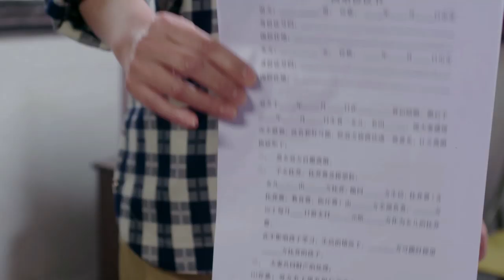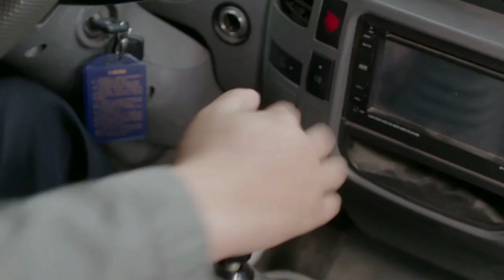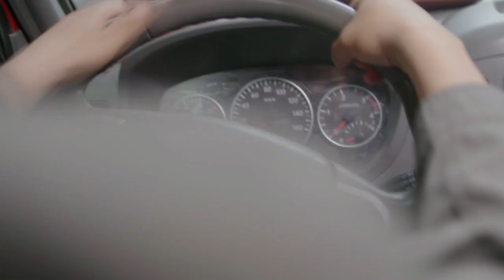都市情感】棒棒的幸福生活 片花 1080P【赵亮、袁志博、叮当、钟燕萍】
▶剧情简介： 　　32集电视连续剧《棒棒的幸福生活》历时三年制作，将于9月27日起，在重庆卫视热血剧场播出。 　　做了20年棒棒的牛老幺一直梦想着有朝一日有自己的棒棒公司，甚至不惜惹恼自己的老婆陈玉琴。然而，一场因为见义勇为引发的意外却让牛老幺接连遭遇巨额赔款损失和婚姻破裂的打击，但他依然斗志昂扬。 在与“债主”杨璐佳的“斗智斗勇”中，牛老幺对这个世界有了许多新的认识和想法，并不停地尝试琢磨，甚至给自己和别人引出了一连串让人啼笑皆非的麻烦。直到他不惜兄弟反目，亲手扼杀自己曾经坚守的棒棒公司梦想，一个人孤寂地拎着棒棒在人潮人海中寻找新的出路，一次次发出“老子就是不死”的人生呐喊。 最终，牛老幺凭着自己的智慧和乐观坚韧，为自己和棒棒们在互联网时代找到了一条出路，棒棒们再一次团结在一起为自己的命运拼搏抗争，牛老幺完成了从棒棒到互联网CEO的人生传奇，但是他依然还是那个扛着扁担，听到一声“棒棒”就浑身是劲的棒棒。